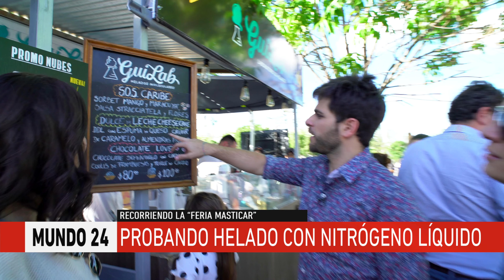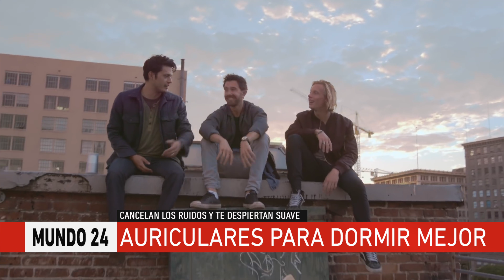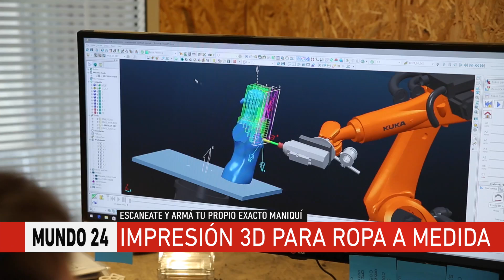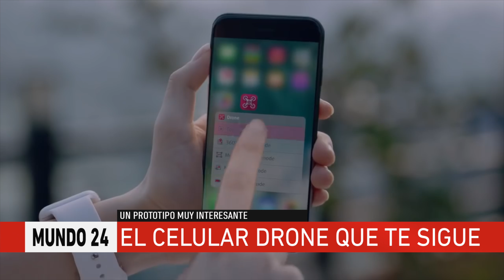Mundo 24 - Especial desde la Feria Masticar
Recorrimos la Feria Masticar de Palermo donde comer rico es una obligación. Lo hicimos de la mano de Sole y Luchi buscando lo mejor para comer y beber. Nos cruzamos con Maru y disfrutamos de un fin de semana fantástico.